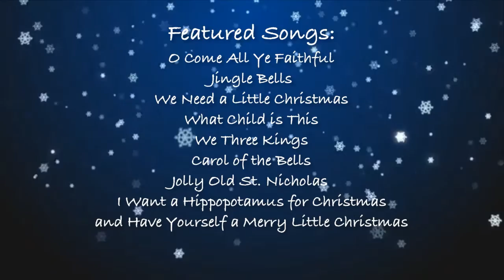VP III: "Christmas Medley"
An acapella performance of a selection of some of your holiday favorites as performed by members of the Basic Academy choirs.

This video comes from the Video Production III students at Basic Academy of International Studies in Henderson, Nevada.

Produced by: Morgan Tilley
Advisor: Stephen Dacko